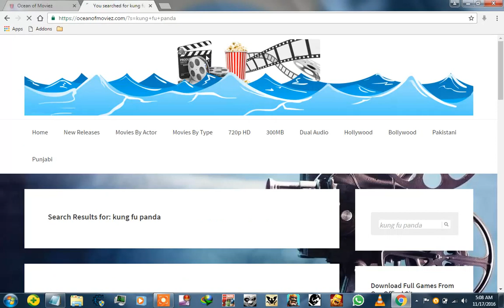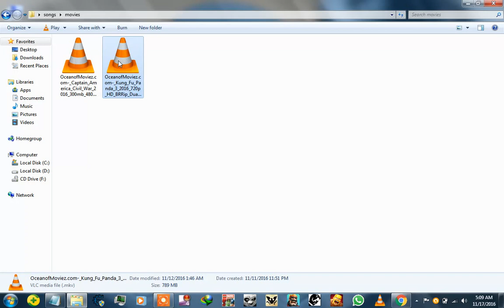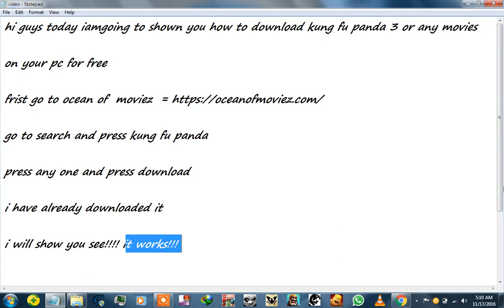how to download kung fu panda 3 or any movies on pc in (HD)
hi guys today iamgoing to shown you how to download kung fu panda 3 or any movies on your pc for free